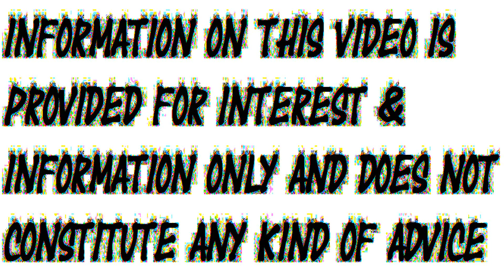Which rice contains the highest level of antioxidant anthocyanin?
How to select rice wisely since rice is eaten by most people as a staple food.